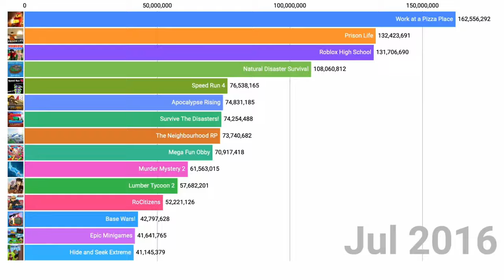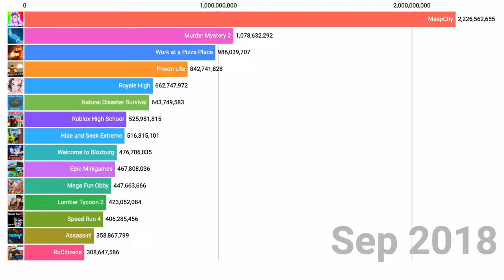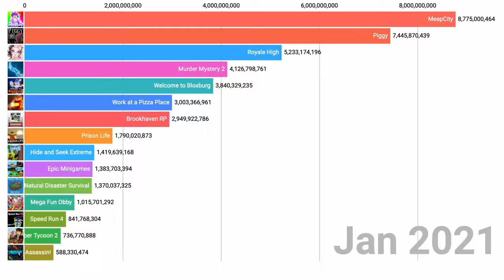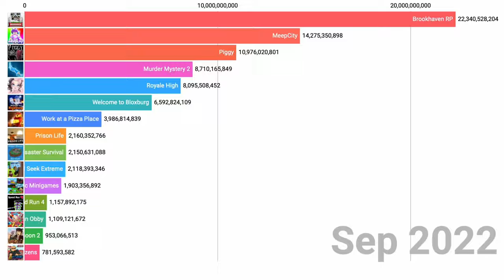The Most Played Roblox Games Created by 1 Person (2016-2023)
This took me about 3 days to make, hope you enjoy it! 😃📊
By @Enzomazing.

Data from my Most Played Roblox games videos and others on Rolimons(website).
This video was produced in Flourish Studio (website).